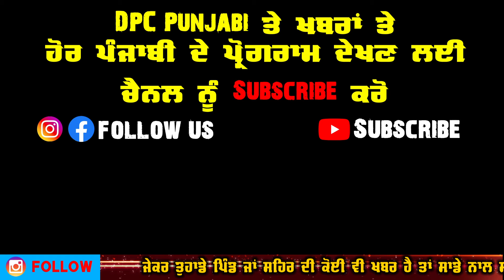Shri Bawa Lal Diyal Ji Dhianpur Free ਬੱਸ ਸੇਵਾ ਗੁਰਦਾਸਪੁਰ ਤੋਂ ਹਰ ਮਹੀਨੇ ਦੂਜ ਤੇ DPC Punjabi